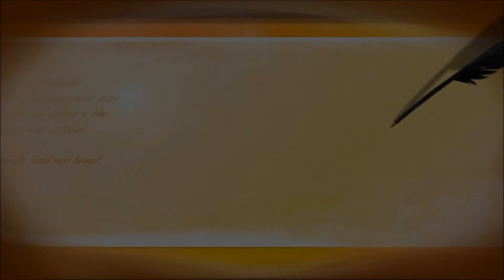Con El Señor Yo Iré